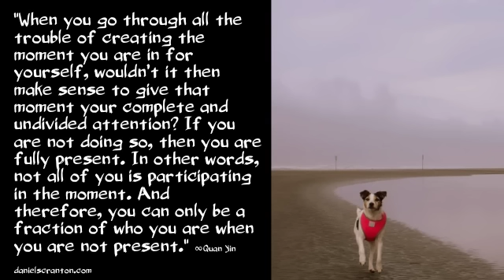Being Fully Present ∞Channeling Quan Yin - Ascended Master, Channeled by Daniel Scranton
“It is I, Quan Yin.

For the greatest enhancement of any experience you are having, I suggest giving it more of your attention. You have so many distractions in you lives. There are so many things that you could give your attention to. So how often do you give your complete and undivided attention to what is before you, and how often are you thinking about something else, looking at something else, or giving your attention to what you are going to say next?

How often are you fully present in the moment? Being fully present in the moment allows you greater access to all that you are. All that you are wants to be focused in the present. Otherwise, you would not have created the moment for yourself exactly as it is.

So when you go through all the trouble of creating the moment you are in for yourself, wouldn’t it then make sense to give that moment your complete and undivided attention? If you are not doing so, then you are fully present. In other words, not all of you is participating in the moment. And therefore, you can only be a fraction of who you are when you are not present, when you are not entirely focused on what is before you.

And when you are not entirely focused on what is before you, you cannot receive the full benefit of it. And when you cannot receive the full benefit of it, you are destined to repeat it until you do. So if you really do want to be somewhere else, then the quickest route actually is to be more present where you are.

I am Quan Yin, and I hold you in my heart.”